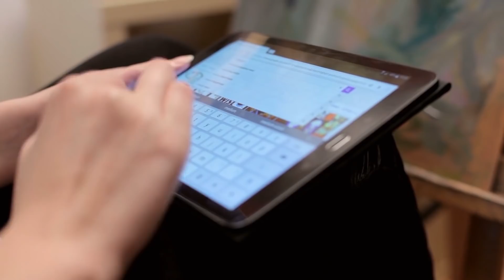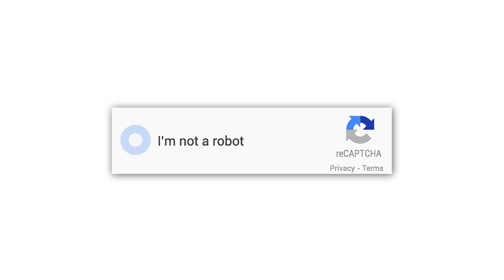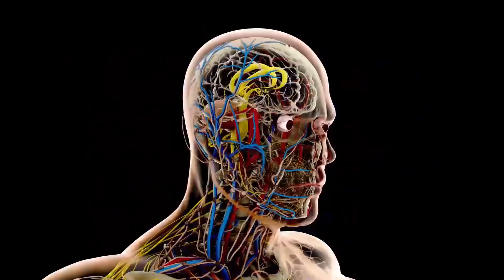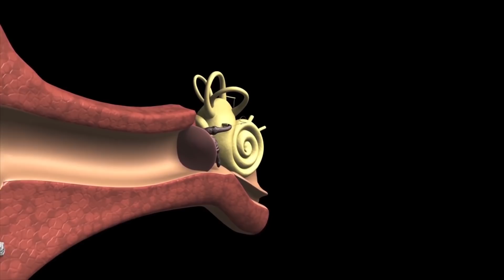Интересные Факты, Которые Вам Лень Гуглить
В Интернете полным-полно интересной и невероятной информации, которую вы, возможно, никогда не искали, и о которой никогда не задумывались. Под этой информацией подразумеваются и разные интересные и удивительные факты, которые вы, вероятно, никогда не гуглили. Однако некоторые из этих фактов настолько любопытны и необычны, что достойны того, чтобы о них узнали. В этом выпуске все самые лучшие, невероятные, удивительные, необычные, интересные и познавательные в мире факты, которые вам было лень гуглить, и о которых вы не знали. От необычного восприятия времени и интересных тонкостей ка́пчи до удивительных нюансов забора крови на анализ. С вами Smart Pizza и интересная и познавательная топ подборка интересных фактов, которые вам было лень гуглить.